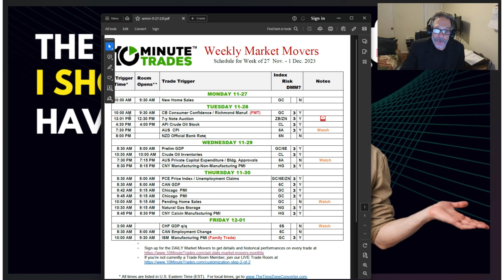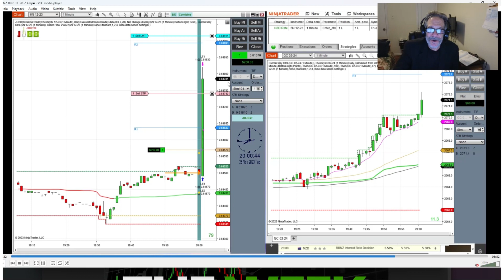Trade I should Have Taken 12 3 23